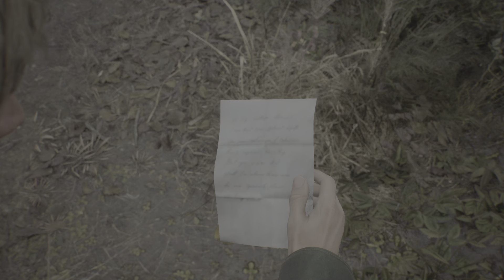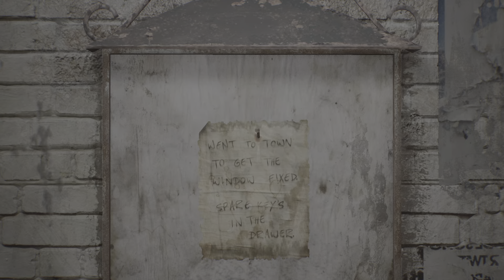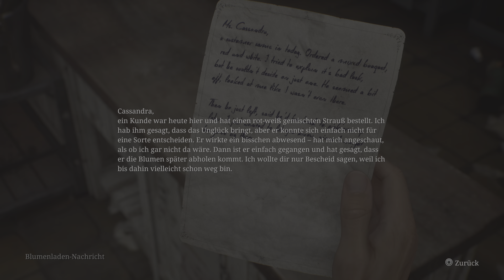Silent Hill 2 Remake #1 - Willkommen in Silent Hill